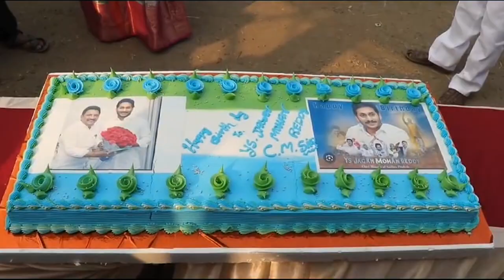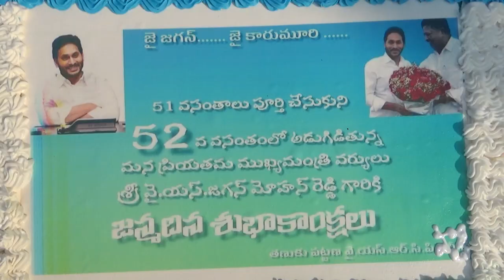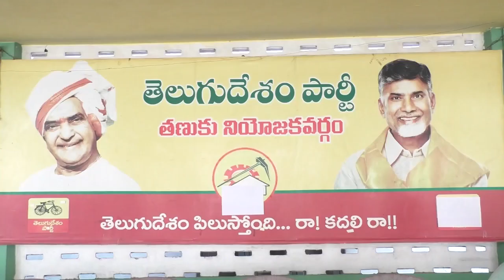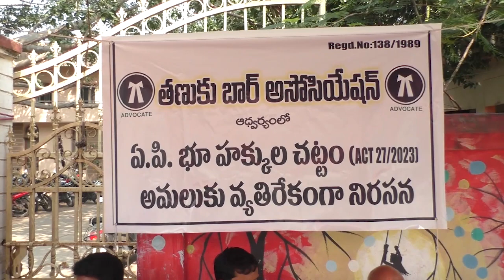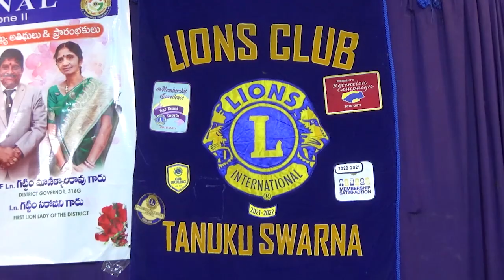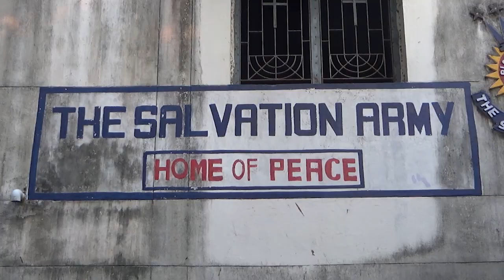TCN NEWS 21-12-2023 1